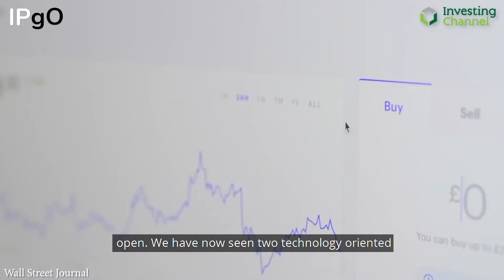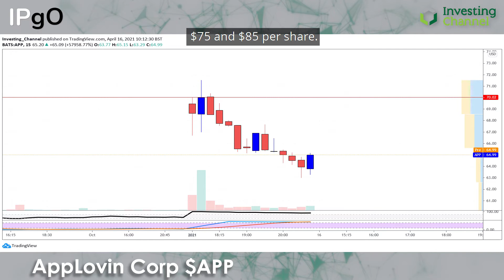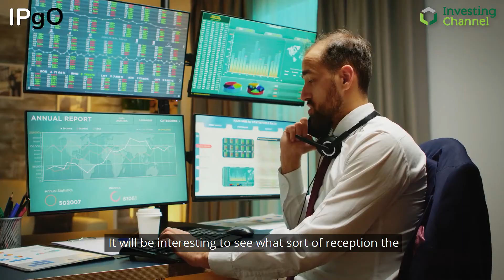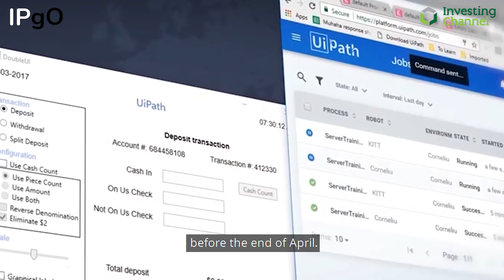Taking a Look at The Coin Lists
With the second iteration of a direct listing proving successful, will companies start to shy away from the traditional IPO? We also look at at a gaming group and a healthcare firm who are set to list soon.